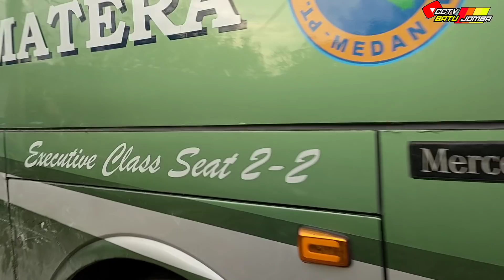Evakuasi Dramastis❗Bus ALS Terpaksa Ditarik Loader Dan Truk Fuso Goprak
Saat ini kita akan melihat satu unit bus ALS yang terperosok di batu jomba dan akan dibantu ditarik dengan loader dan truk fuso gobrak.
Batu Jomba ini Berada di Desa Bulu Payung Kecamatan Sipirok Kabupaten Tapanuli Selatan Sumatra Utara (Jalinsum).
Jangan lupa Subsrice like komen dan nyalakan locengnya supaya tidak ketinggalan video terbarunya
Terimakasih 🙏🙏